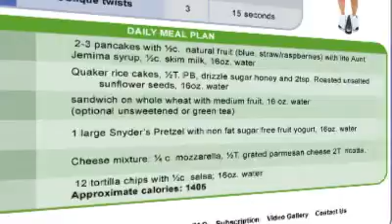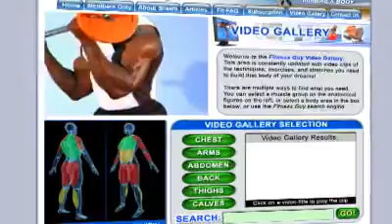Subscription Tour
When you Join the Fitness Guy 90 day Challenge website there are many things for you to in order have a successful launch to your transformation.  This video shows all that you'll receive once you've the Fitness Guy team!